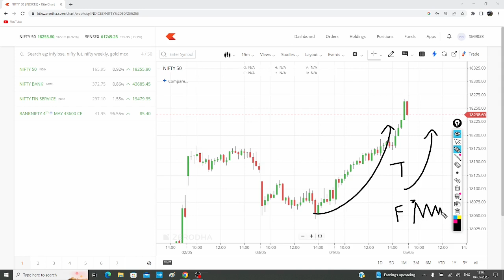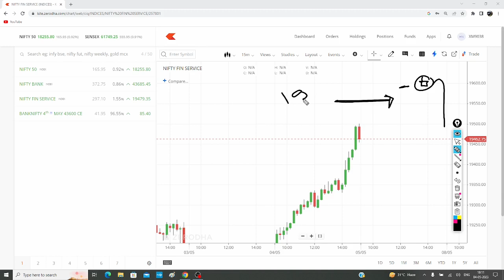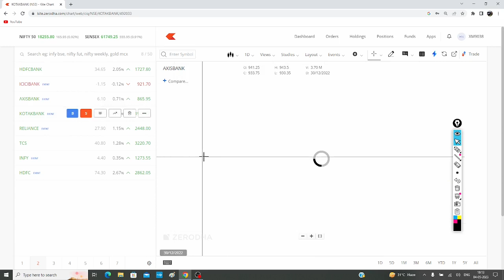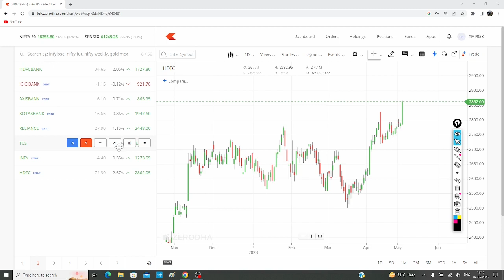Nifty Prediction and Bank Nifty Analysis for Friday | 5 May 2023 | Bank Nifty Tomorrow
Banknifty Next Target ? All Time High?

Nifty Forecast
nifty
Nifty Nifty
nifty share price
bank nifty
nifty 50
bank nifty share price
nifty today
nifty tomorrow
nifty analysis
banknifty analysis
nifty prediction
banknifty
nifty
nifty tomorrow
nifty tomorrow
nifty analysis
banknifty analysis
nifty prediction
banknifty
nifty
nifty nifty
nifty live,
Friday market prediction,
28 April bank nifty,
28 April market,
28 April market analysis,
28 April nifty,
Friday market prediction,
bank nifty,
Friday market,
nifty
nifty 50
nifty 50 tomorrow prediction
nifty analysis